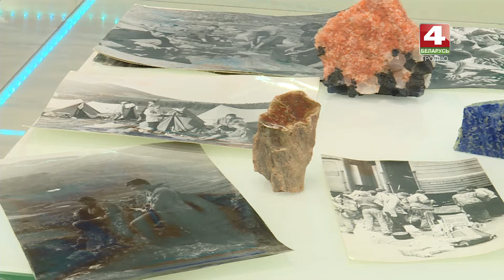Бодрое утро. Гости. Минералогический музей "Карат". 03.06.2021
В этом году минералогическому музею "Карат", который находится в гродненской школе №16, исполнилось 20 лет. Пообщаемся с людьми, которые стояли у истоков его создания, а также узнаем, чем сейчас живет музей.

00:00 - в эфире программа "Бодрое утро"
00:29 – о создании музея «Карат»
03:39 – об экспедициях
05:52 – об участии девушек в экспедициях
06:24 – где проходили экспедиции
07:54 – отношение родителей к участию детей в экспедициях
08:35 – о психологической подготовке детей к экспедициям
09:44 – общаются ли сейчас участники экспедиций
11:34 – чем сейчас живет музей «Карат»
12:31 – об акции «Музей в чемодане»
15:31 – о сотрудничестве с учреждениями образования города
15:50 – об образовательных маршрутах музея «Карат»
17:20 – о гостях из других стран
20:21 – о роли «Карата» и экспедиций в жизни